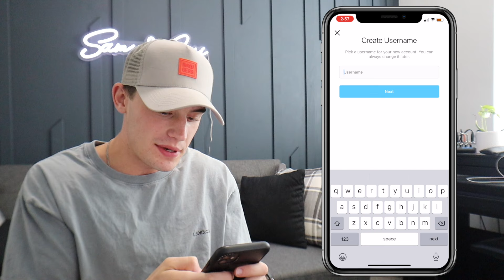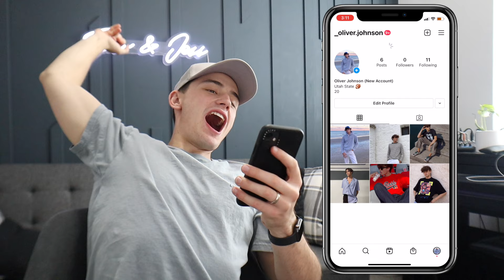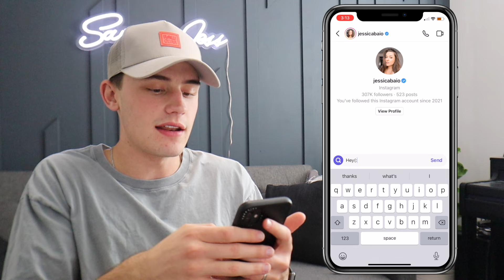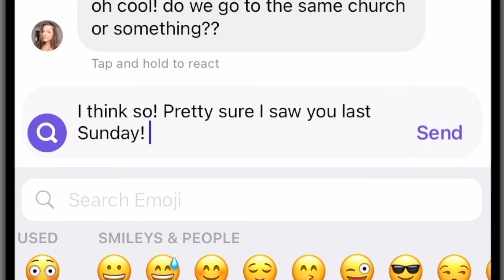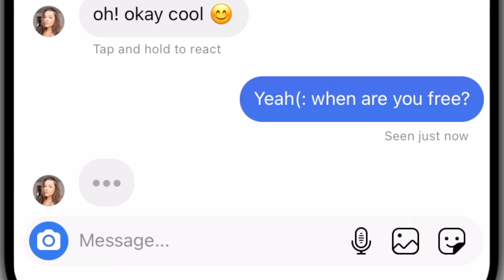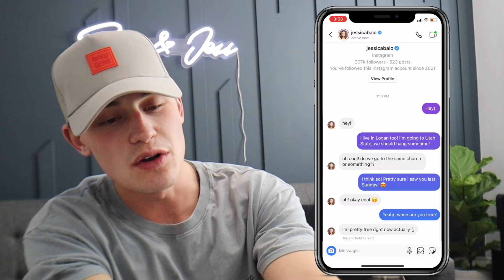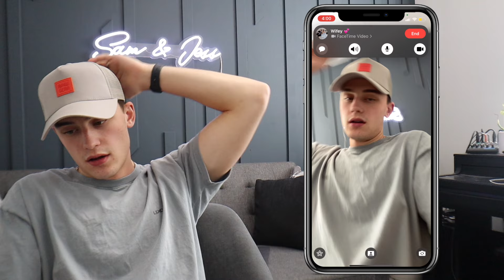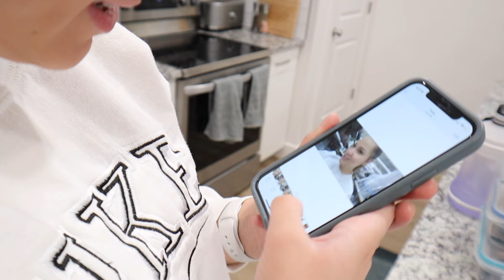I Caught Her Cheating... *Exposing My Wife*